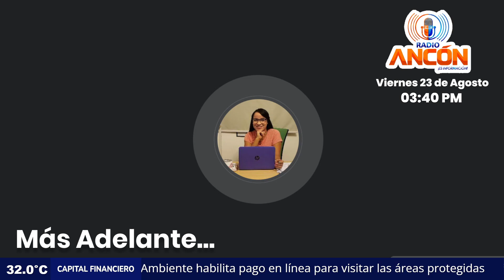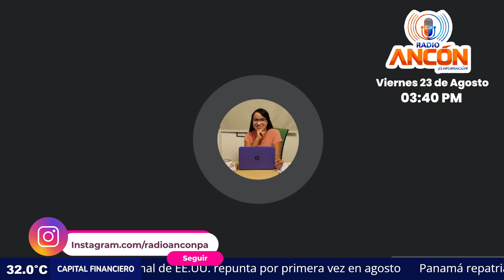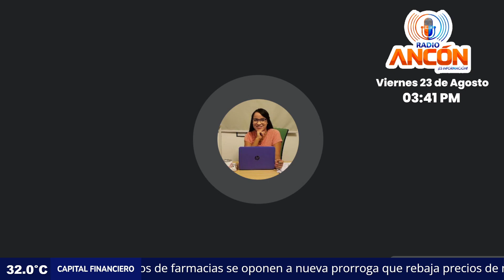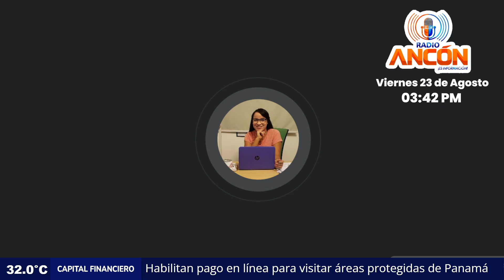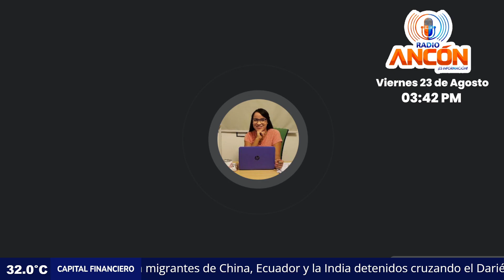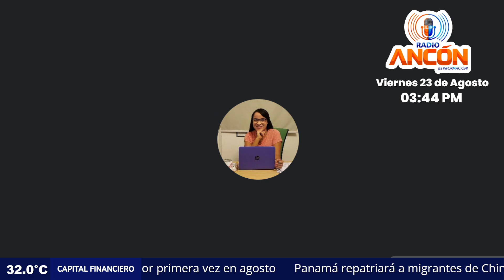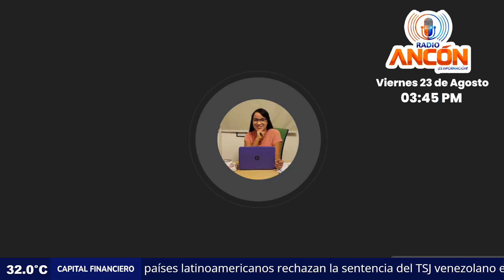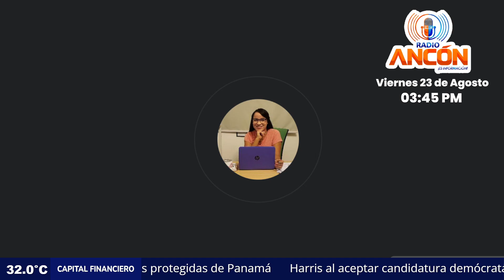🎞️🍿RILAX: Películas para ver con tu familia 'tus hijos y tú la disfrutarán' | Radio Ancón